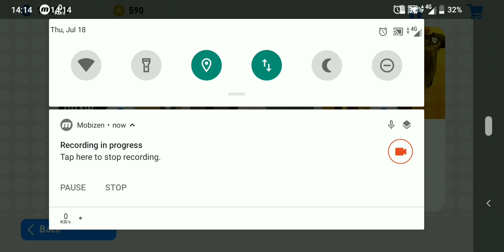Player Of The Week J League July 18 2019 Get Black Ball Glitch